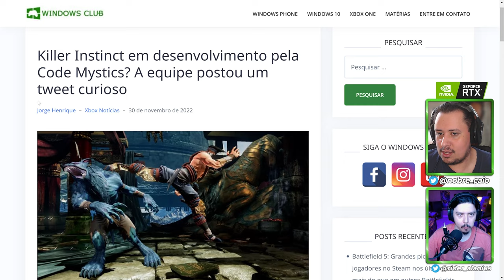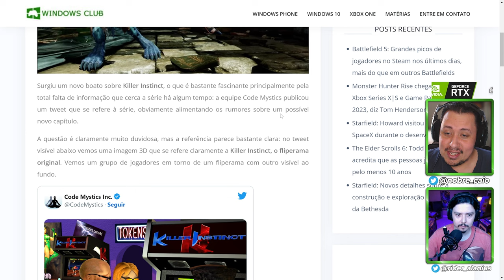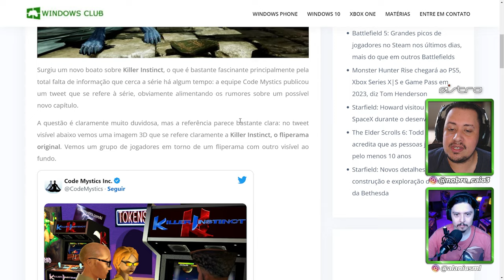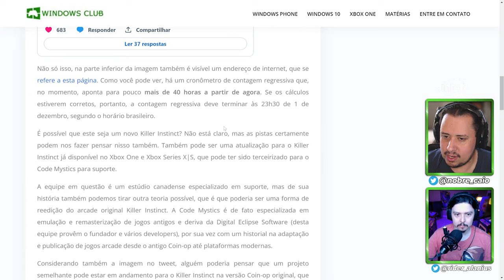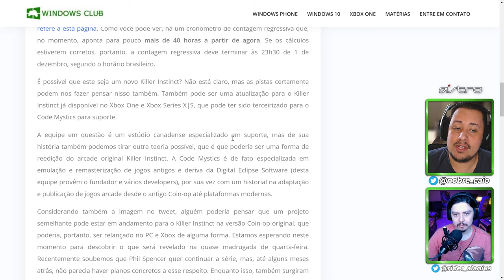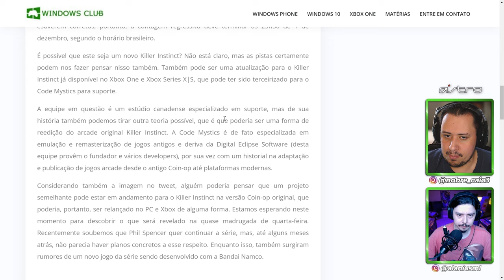CARAMBA! NOVO KILLER INSTINCT VEM AÍ OU É ALGO DIFERENTE?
Nosso PC Gamer:
VGA: NVIDIA GeForce RTX 3070ti
Proc: Intel Core i5 10600k 4.1Ghz
Mobo: Asus Z490M Plus
Microfone: HYPERX QuadCast
SSD: TeamGroup T-Force Delta 500gb
Fonte: Corsair TX850 W